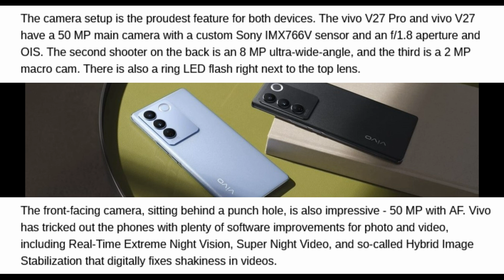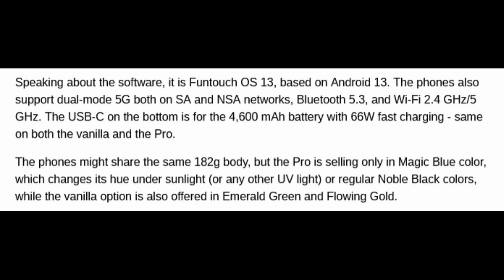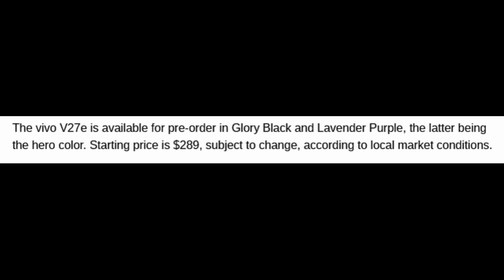vivo V27 pro 5G 2023 First Look & complete Specifications with price..Upcoming 5G Smartphones india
In today’s Video share with you about vivo V27 Pro 5G First Look & complete Specifications with price...
Upcoming 5G Smartphones...  vivo V27 5G & vivo V27e 5G
All Tech News below One Roof…
Jan 2023 FEB 2023 March 2023
India 2023 Smartphones
Snapdragon 888 SoC…
MT Dimensity 700...
snapdragon 8 Gen 5G...
snapdragon 8 Gen 2 5G...
India 2022 Smartphones
Snapdragon 888 SoC…
MT Dimensity 700...
vivo V27 Pro 5G   vs Samsung Galaxy S23 Ultra 5G,
vivo V27 Pro 5G   vs Samsung Galaxy S23 Plus 5G,
vivo V27 Pro 5G   Free Fire test,
Samsung Galaxy S21+ 5G   Unboxing & First Look,
vivo V27 Pro 5G   battery test,
vivo V27 Pro 5G    battery,
vivo V27 Pro 5G   vs Mi 11 Pro 5G,
vivo V27 Pro 5G vs vivo X90 Pro,
vivo V27 Pro 5G vs iPhone 13 Pro Max,
Xiaomi Mi10T Pro 5G test,
vivo V27 Pro 5G vs realme 10 pro 5G,
iqoo 11vs redmi note 12 pro speed edition,
vivo V27 Pro 5G vs iqoo 11pro 5G snapdragon 8 gen 2,
vivo V27 Pro 5G    10W wireless charging,
vivo V27 Pro 5G    33W  charging,
vivo V27 Pro 5G vs Mi 11 Ultra,
vivo V27 Pro 5G    50MP Selfie camera,
vivo V27 Pro 5G vs ZTE Voyage 40 Pro+  5G,
vivo V27 Pro 5G   launch  Date in India,
vivo V27 Pro 5G    event,
vivo V27 Pro 5G   vs OnePlus 10 Pro vs Black Shark 5 ,
vivo V27 Pro 5G vs oppo reno 9 pro 5G,
vivo V27 Pro 5G      details,
vivo V27 Pro 5G      display,
vivo V27 Pro 5G      full specification,
vivo V27 Pro 5G      features,
vivo V27 Pro 5G back camera,
vivo V27 Pro 5G vs Mi 11 Lite 5G,
Redmi K50 Gaming Edition 5G vs realme 8 5G,
vivo V27 Pro 5G   VS iQOO neo7 racing edition Ultimate 5G,
vivo V27 Pro 5G vs samsung galaxy Z fold4,
vivo V27 Pro 5G vs motorola S30 pro 5G,
vivo V27 Pro 5G   Vs  Vivo X90 5G ,
vivo V27 Pro 5G   vs Samsung Galaxy S22 Ultra,
vivo V27 Pro 5G   vs iQOO 11 5G ,
vivo V27 Pro 5G vs xiaomi 12 pro 5G,
vivo V27 Pro 5G vs oppo reno 9 Series 5G,
vivo V27 Pro 5G   vs vivo V23 5G,
moto G53 5G   vs realme Q5  Pro,
vivo V27 Pro 5G   vs xiaomi 13 pro,
India 2023 Smartphones,
5G India 2023 Smartphones,
Dimensity 700,
Dimensity 1100,
Dimensity 1200,
Snapdragon 750G,
motorola iQOO neo7 racing edition,
snapdragon 8+ Gen 1,
Dimensity 810 SoC,
Dimensity 920 SoC,
xiaomi mix fold 2 vs samsung galaxy Z fold4,
About :
 Hello Friends, daily lots of electronic gadgets come to the market.people may confused when they wants to purchased.in my videos include  all information about upcoming electronic products which you easily understand..